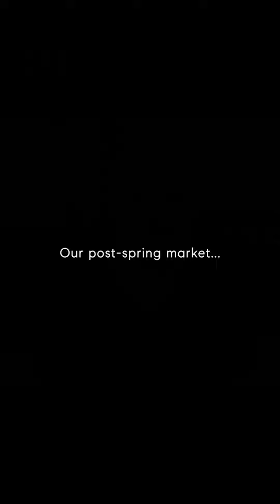Our post-spring market. - Colin Whitenack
Our post-spring market is still going to have great activity. 🌷🏡 There's just such low inventory and less competition; both buyers and sellers can succeed.

Colin Whitenack / Realtor with Compass